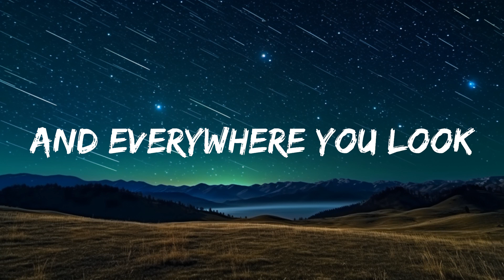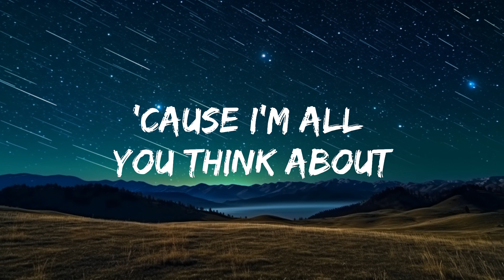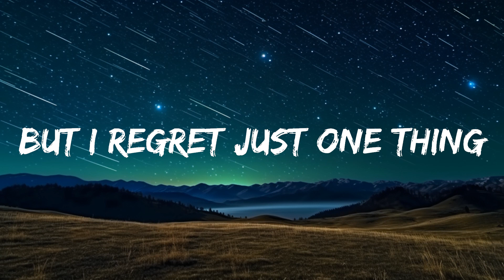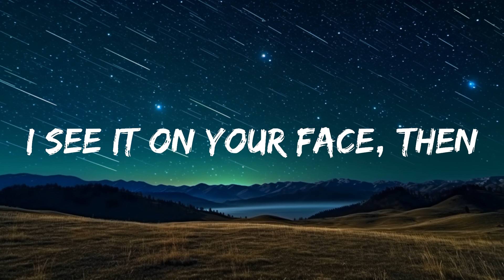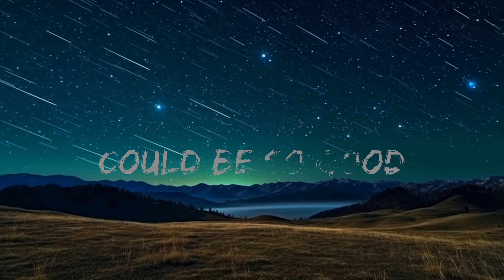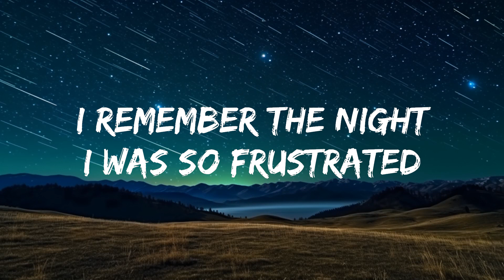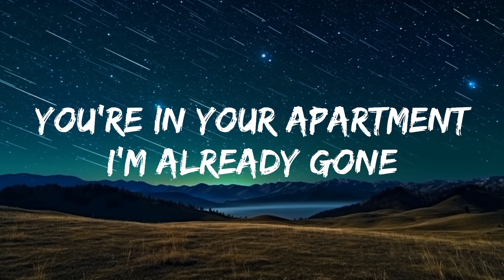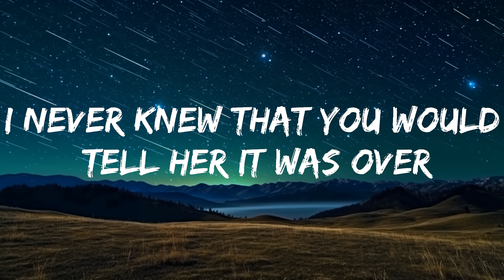Halsey - So Good (Lyrics) | 25mins of Best Vibe Music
🎤 Lyrics: Halsey - So Good

[Verse 1]
Lookin' right, lookin' like
All the stars are fated
I remember the night
I was so frustrated
I touch your hand for the first time
I see it on your face, then
Another lifetime's flashin' by

[Pre-Chorus]
I'm here
Standin' in the same dress
You're in your apartment
I'm already gone
[Chorus]
When you left, I bet you held her body closer
And I was hopin' you would tell her it was over
You're all I think about and everywhere I look
I know it's bad, but we could be so good

[Verse 2]
Couple yеars flashin' by
And I'm doin' okay
In the back of my mind
All I hear is your name
I bеt you're happy and that's fine
But I regret just one thing
I never got to change your mind

[Pre-Chorus]
I'm here
I'm already gone
Talkin'
Wildly out of context

[Chorus]
TV
Billie Eilish
The 30th
Billie Eilish
BREAK MY SOUL (THE QUEENS REMIX)
Beyoncé & Madonna
[Bridge]
Maria calls me and she says she's gettin' married
She asked me if there's any extra weight I carry
And do I think about the one that got away
I know his name, I think about him every day

[Chorus]
When you left, I thought you held her body closer
I never knew that you would tell her it was over
'Cause I'm all you think about and everywhere you look